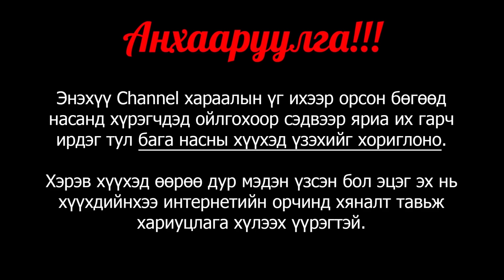Trover Saves The Universe (5) - Алсан Чинь Айлгаад